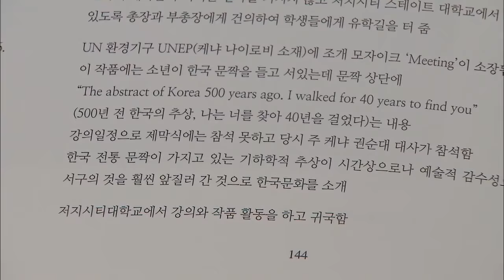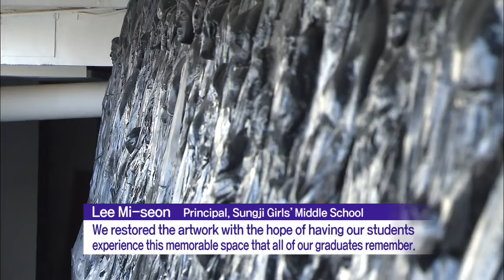Relief Sculpture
[Anchor Lead]

A relief sculpture depicting scenes from a market day in a rural town in 1960s Korea has been fully restored. It’s a fascinating glimpse at the fast developing country’s recent past. Take a look.

[Pkg]

A black relief sculpture occupies a corner of a middle school campus. Scenes of a market day in a rural town unfold endlessly with every step. The relief is titled "Women on a Market Day." It was sculpted by the late Youn Byoung-suk.

[Soundbite] Lee Gyu-seok(Curator, Gyeongnam Art Museum) : "Relief works typically describe a monumental theme. It's unusual to see relief sculptures depicting the everyday lives of common people."

Youn gained international fame through his mosaic works using shells commonly found in any fishing village. This particular artwork was installed at Sungji Girls' Middle School in Masan in 1969 when Youn was an art teacher there.

[Soundbite] Lee Mi-seon(Principal, Sungji Girls' Middle School) : "We restored the artwork with the hope of having our students experience this memorable space that all of our graduates remember."

The artwork survived for 50 years and through renovation work, has been recently restored to its original form. People of all walks of life come alive in the 42 meter relief sculpture.

[Soundbite] Sungji Girls' Middle School Student : "It can look stiff due to the black color and the stone-like texture, but I felt it was rather heartwarming."

The engravings of merry scenes at a rural market in Korea's 1960s continue to interact with the students even after some 5 decades have passed.